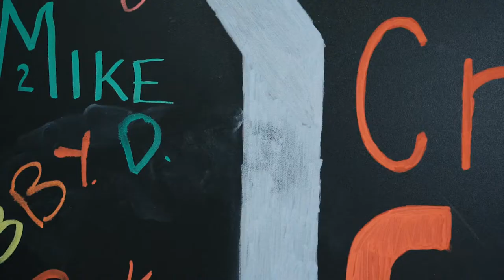Fosse Way CrossFit Promo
A look inside what goes on at Fosse Way CrossFit. Fosse